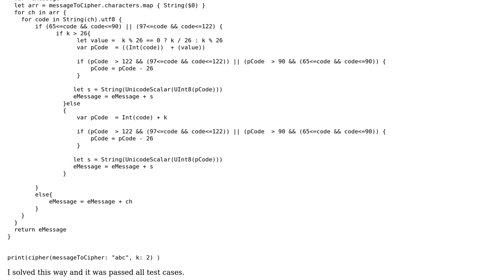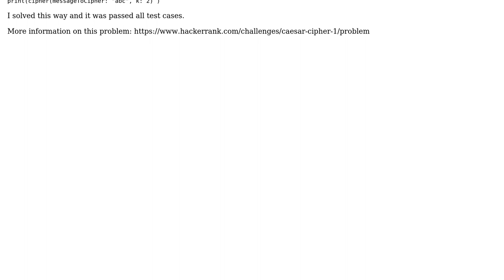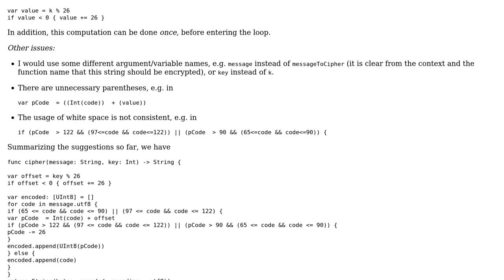HackerRank Caesar Cipher, not using map, filter, reduce, regex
With thanks & praise to God, and with thanks to the many people who have made this project possible! | Content (except music & images) licensed under CC BY-SA | Music | Images & others | With thanks to user Nazmul Hasan user Martin R user 200_success and the Stack Exchange Network Trademarks are property of their respective owners. You are responsible for your own actions.